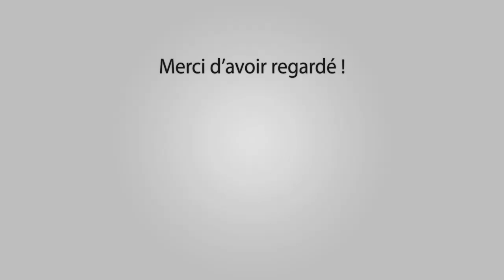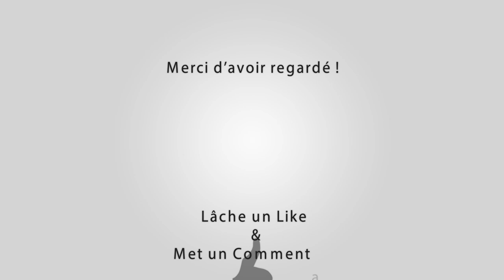ST REMY DE PROVENCE Abrivado Longue 13-08-2018 🐴